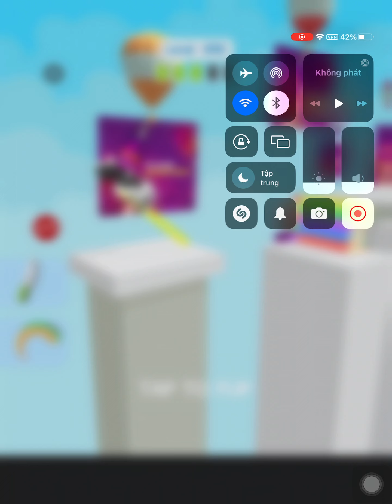Master Slicer! Very Satisfying And Relaxing ASMR Slicing Video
Master Slicer game is a very interesting game, Actually i love this game. ASMR game is a fun and satisfying 3d asmr stimulator.